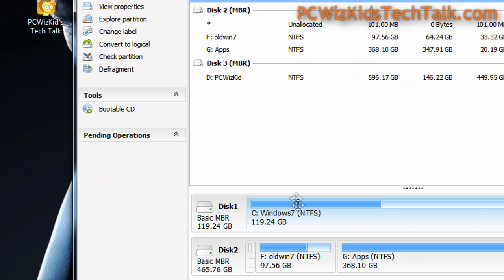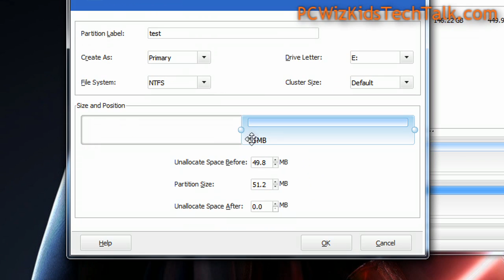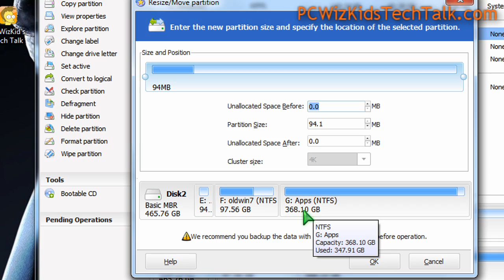Free Windows Disk Partition Software